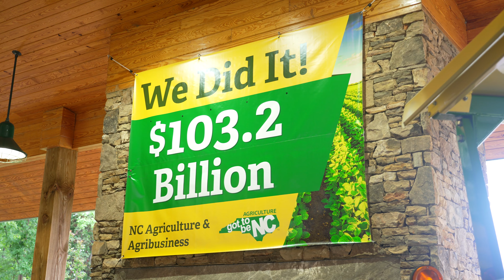NC Farm Bureau Report: May 19, 2023